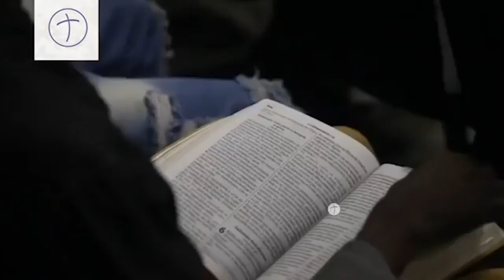Pastor Cláudio Duarte - Mude de VIDA de uma vez | Vida de Fé